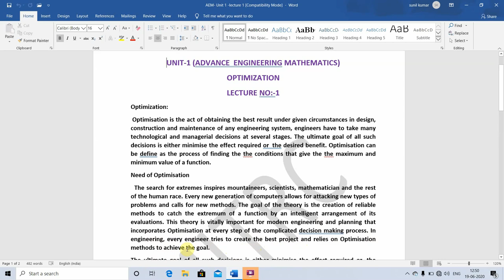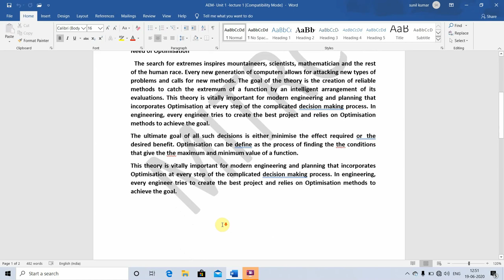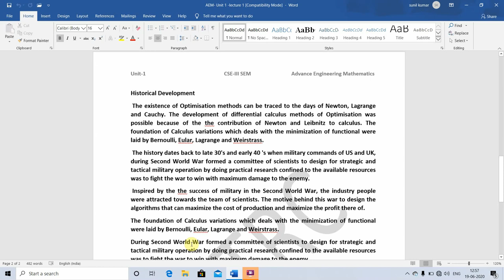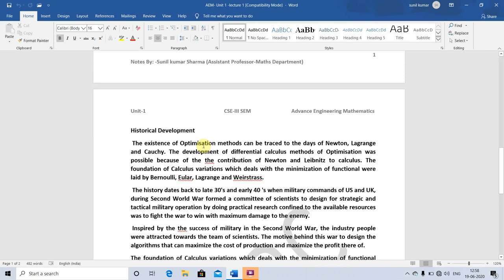3CS2-01, L1, AEM, Optimisation Historical Development By Sunil kumar Sharma